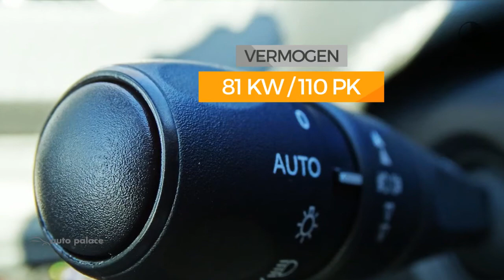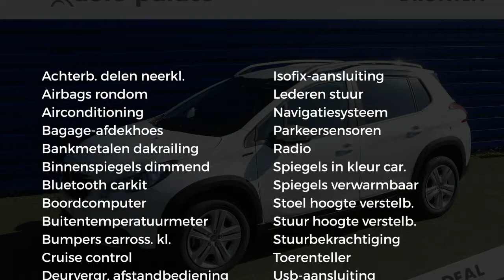Peugeot 2008 SIGNATURE 1.2 PureTech 110pk|nieuw voor de prijs van occasion